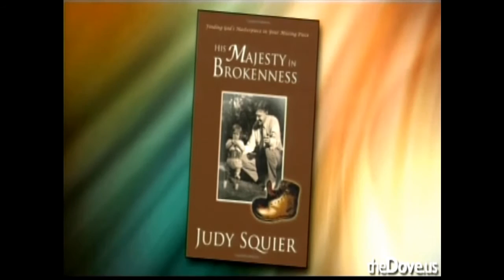JUDY on KDOV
dlsquier1's shared video file.